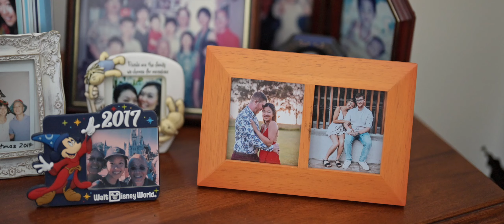Nat & Josh | Wedding Videographer's Wedding | Brisbane Golf Club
What happens when a videographer/lighting tech gets married...
While planning our wedding, my husband told me I couldn't shoot our own wedding but he didn't say anything about editing! So here's my recap of how our big day went.

Thanks to Richard from Flare Films for capturing these awesome moments and letting me put my creative spin on them!

Shot by: @flarefilms861
Venue: Brisbane Golf Club